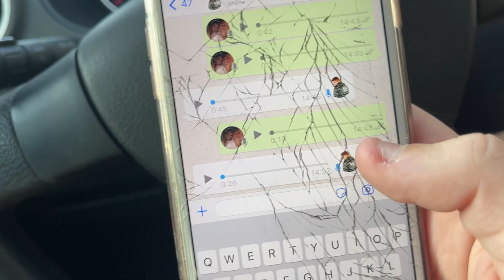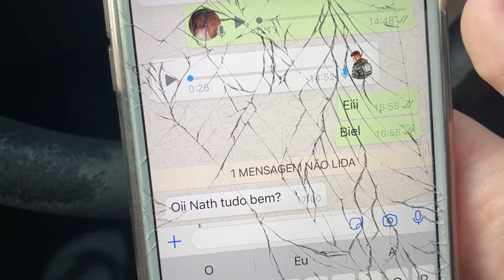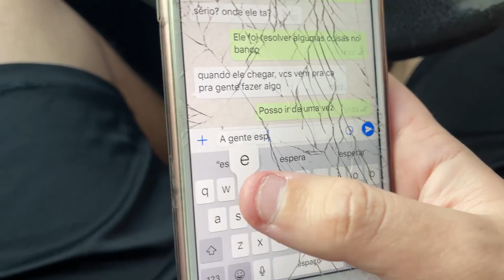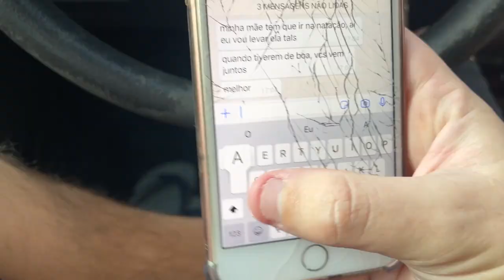FINGI SER MINHA NAMORADA E DEI EM CIMA DO MEU AMIGO!